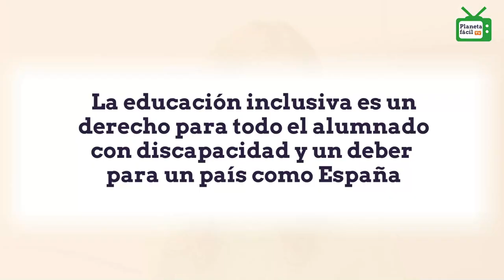Planeta fácil TV - Programa 15 | Plena inclusión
Nuevo programa de Planeta fácil TV.
con noticias, reportajes y entrevistas
fáciles de entender.

INDICE:
01:22 Noticias de planeta fácil
05:27 El protagonista: Mar sobrado miembro de la Junta Directiva
de Plena inclusión Madrid.
09:11 El Dato: Saray Guaza habla sobre la educación inclusiva
por ejemplo 130 mil estudiantes con necesidades especiales
matriculados en colegios.
10:56 El Reportaje: Teatro Nacional de Catalunya Madre de azúcar.
14:20 Entrevista: Jose Manuel Gonzales Huesa entrevista
a Andrea Gonzalez Henry del Consejo de la Juventud de España

Recuerda: miércoles 9 de noviembre
a las 12:00 horas.

Presentan Simón Marco
y Eva Exposito.

Servimedia y Fundación Once.